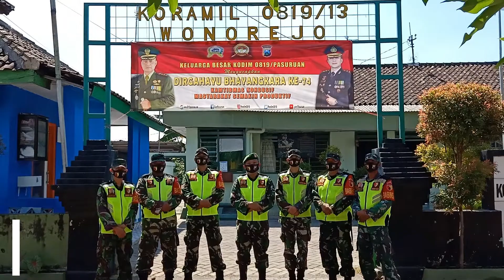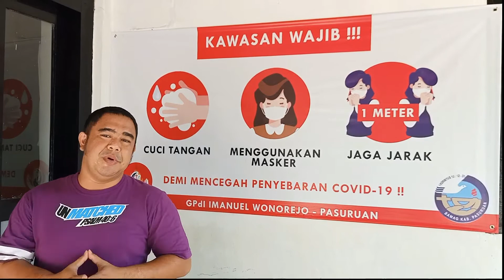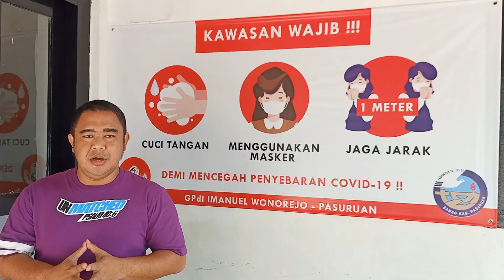SELAMAT HARI BHAYANGKARA KE 74